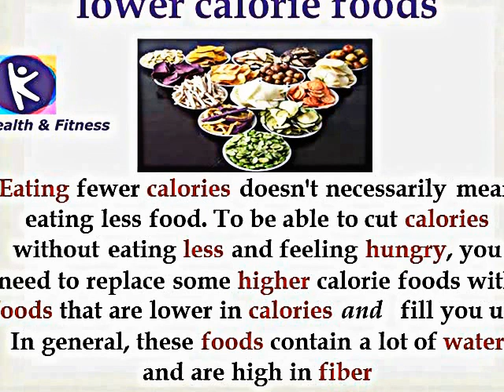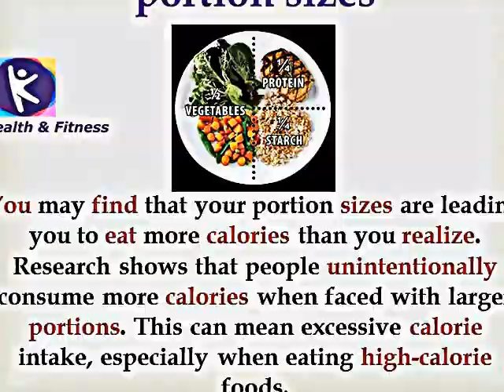How to cut calories from your meals?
Ways to cut calories
4 Ways to cut calories
cut calories
Healthy food
Tiny tricks to cut calories
cutting calories
calories
diet
fitness
how to lose weight?
lose calories
health and fitness
cut calories
meals
healthy meals